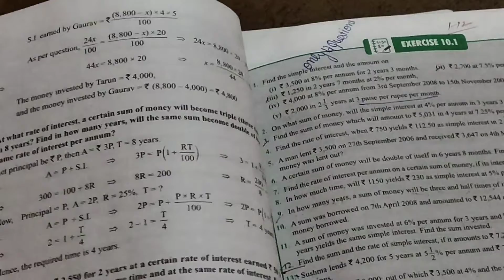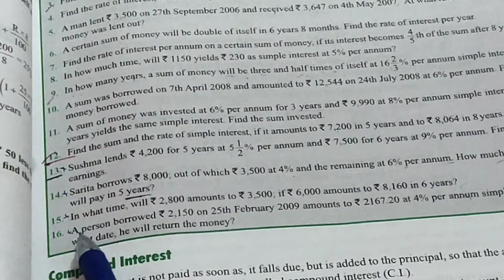Class 8th Maths Ch10 Simple interest and Compound interest Ex10.1(Sum no.13,14,15,16)ICSE BOARD 👍👍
Sample paper 👍👍